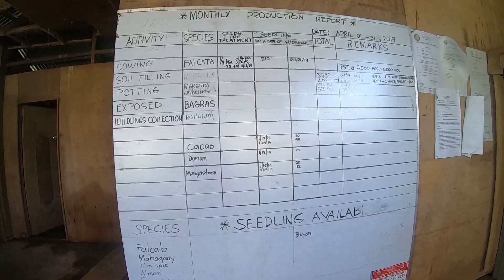Inquiring About Tractor and Falcata Seedling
This will show you the process of how to rent a tractor and the cost to rent one. If you have a farm or property here in Bislig City. Also how you can get free seedling from Department of Agriculture and which location you can get it.